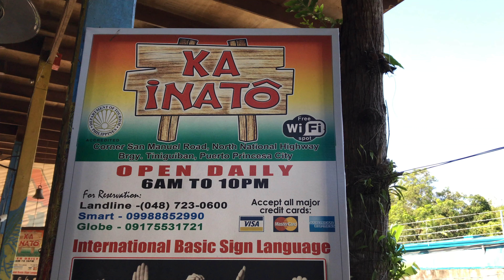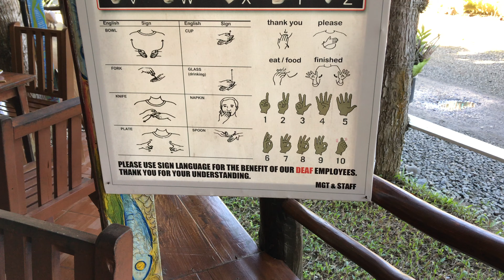KA iNATO's deaf friendly cafe in Philippines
The tuk-tuk driver sent us to the wrong KA iNATO cafes two times. Although I showed a clear photo of a specific KA iNATO signboard to the driver, he kept pointing to the ‘right cafe’ in front of us. I became fed up and politely asked a server to call the deaf cafe for direction. After making a call, the server helped us to get a driver and instruct him to the right cafe. However, the driver charged us about 100 pesos more based on the distance. We had no choice to pay him and hoped to get our way to the right cafe with our crossed hands. Finally, we reached there!!